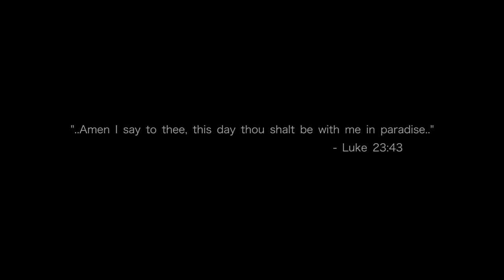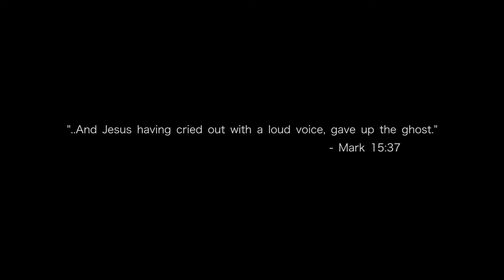A Day in The Life | Good Friday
"Why do you seek the living among the dead? He is not here, but has risen." The first element we encounter in the framework of the Easter events is the empty tomb. In itself it is not a direct proof of Resurrection; the absence of Christ's body from the tomb could be explained otherwise. Nonetheless the empty tomb was still an essential sign for all. Its discovery by the disciples was the first step toward recognizing the very fact of the Resurrection. This was the case, first with the holy women, and then with Peter. The disciple "whom Jesus loved" affirmed that when he entered the empty tomb and discovered "the linen cloths lying there", "he saw and believed".This suggests that he realized from the empty tomb's condition that the absence of Jesus' body could not have been of human doing and that Jesus had not simply returned to earthly life as had been the case with Lazarus." CCC 640

Special Thanks to:
Fr. Junji
Our Lady of Good Counsel Parish (OLGC)